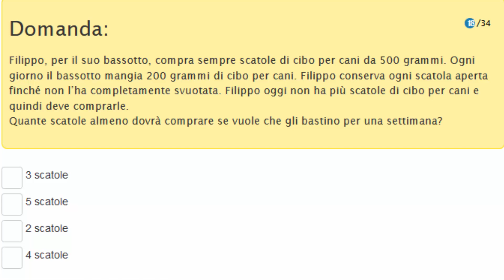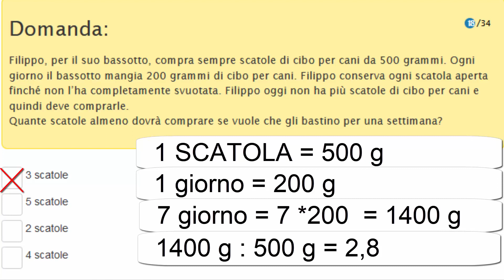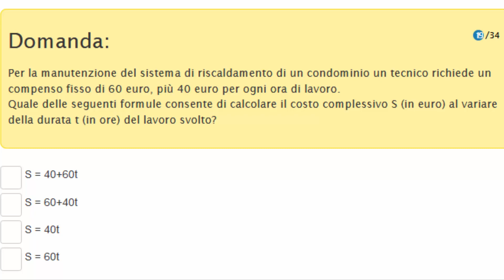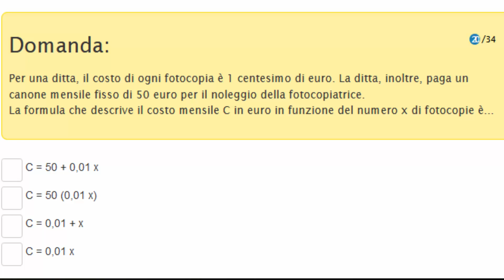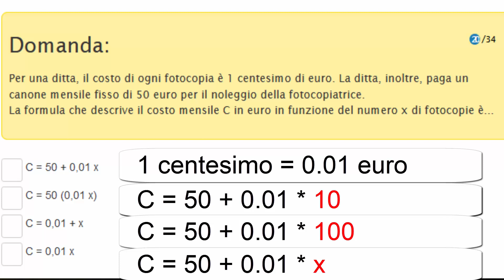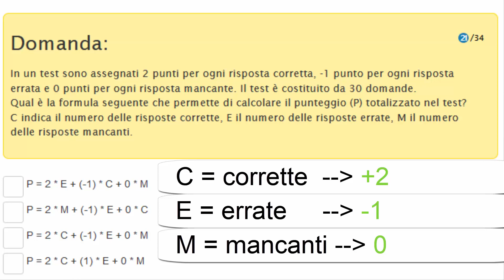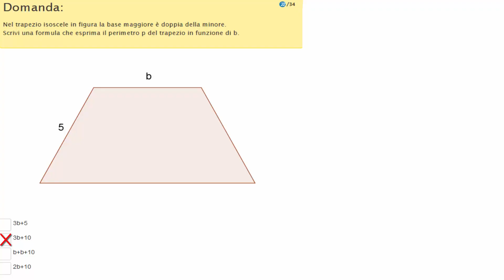SOLUZIONI PROVA INVALSI TERZA MEDIA ANNO 2019 - Quesiti da 18 a 22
Continuiamo con la prova invalsi di matematica di terza media nell'anno scolastico 2019/2020.
Il video si pone come obiettivo l'essere uno strumento di consultazione per gli studenti delle classi conclusive della scuola secondaria di primo grado nella preparazione della prova a conclusione del loro ciclo di studi.